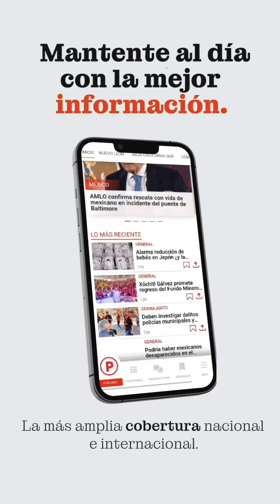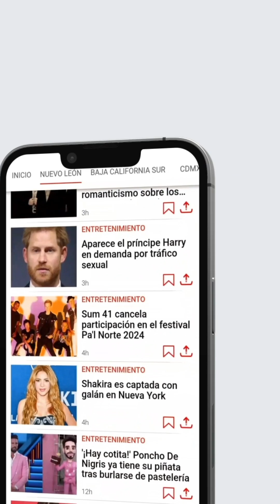EnLaShorcha ✨ | Por esta razón Jennifer López pisará tierra mexicana próximamente. | POSTA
EnLaShorcha ✨ | ¿JLo pisará tierra mexicana próximamente o que hacía hojeando ese libro gigante de Atlas de México que no cabía en nuestra mochila cuando estábamos en la primaria? 🇲🇽 📖En POSTA, te lo contamos.😉

📹:Mario Luna.